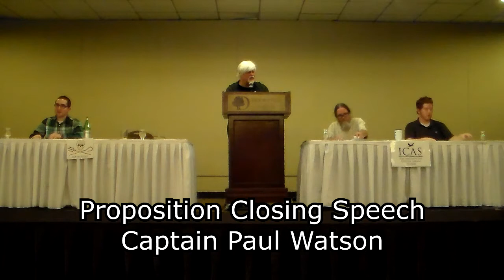Speaker Captain Paul Watson - Debate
This is Part 1 of the event featuring Sea Shepherd Conservation Society founder, Captain Paul Watson, which took place in Binghamton, New York, on May 10th, 2014. This part contains a public debate regarding the following topic:

RESOLVED: The law should be the preferred avenue to advance animal rights and environmental conservation.

Captain Paul Watson and All-American Debater Brandon Evans debated the Proposition, while Binghamton Speech & Debate's Head Coach and Chair of the Institute of Critical Animal Studies' Policy & Economics Intersectional Research Collaborative Bill Shanahan and Team President and National Debate Scholar Trevor Reddick debated the Opposition, arguing from a perspective of indigenous anarchy. The debate is followed by a Q&A session featuring all of the debaters.